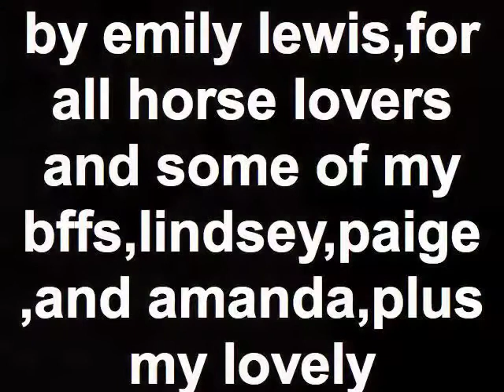The horse lies part 1